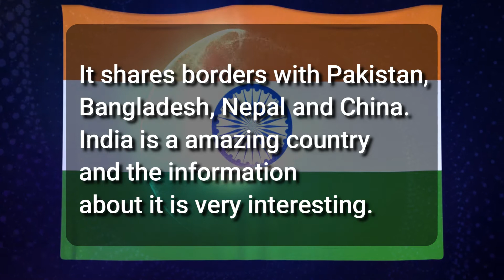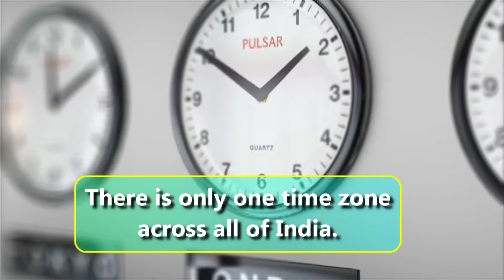India | Interesting facts about India | PAKLAND ENGLISH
India is a South Asian country. Its official name is the Republic of India. It is located on the shores of the Indian Ocean. It shares borders with Pakistan, Bangladesh, Nepal and China. India is a wonderful country and the information about it is very interesting.